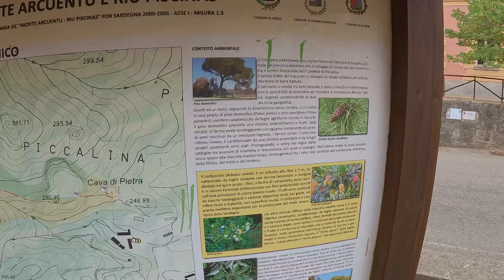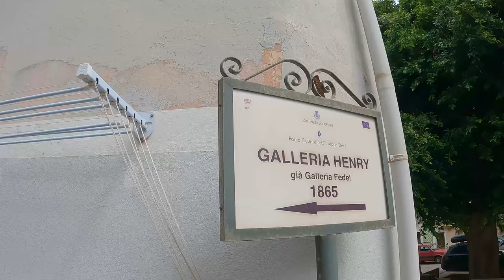GALLERIA HENRY ⚒️ A STRAPIOMBO sul MARE 👉 BUGGERRU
Oggi andremo a fare una visita guidata in posto molto interessante e soprattutto STORICO🔥

BUONA VISIONE 😃👋🏻